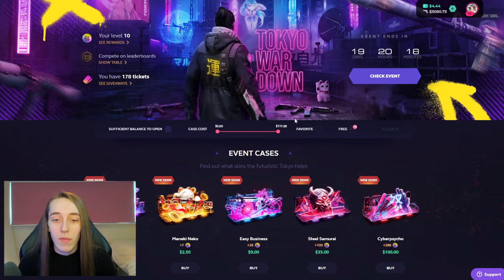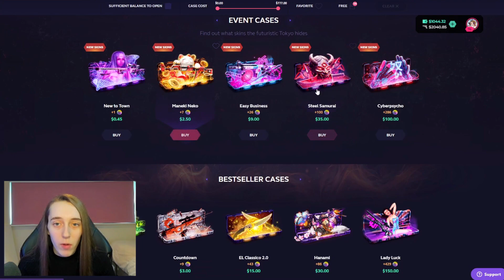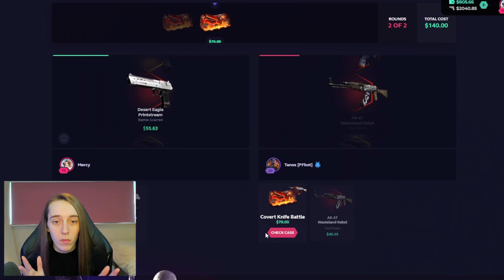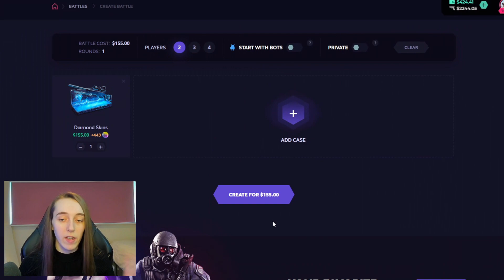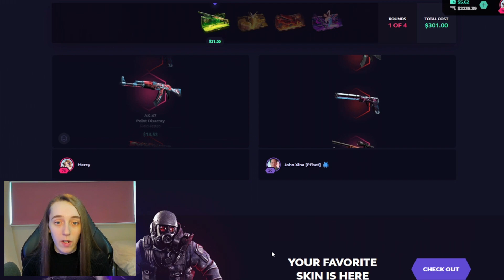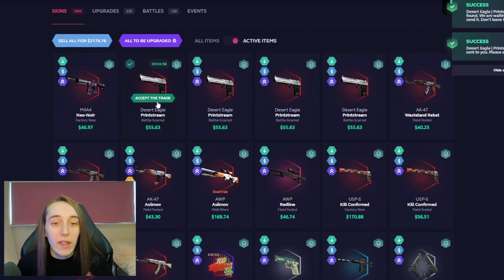HUGE ALL IN BATTLE ON SKINCLUB!!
Im back on skinclub and today i decided to go all in with a huge battle!

~○♥○~ Extra ~○♥○~

Licenced